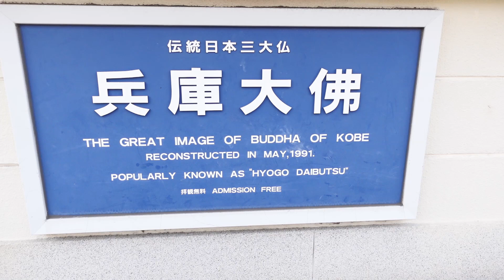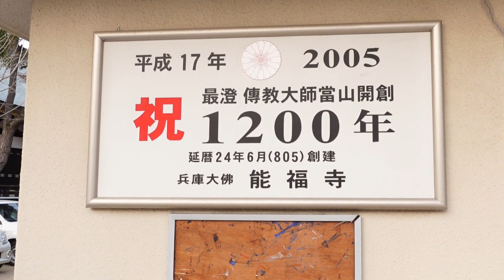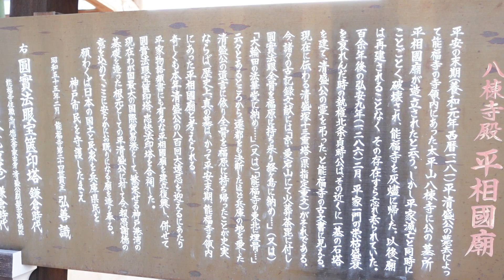【日本三大大仏・兵庫大仏をご紹介】意外と知らない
関帝廟に引き続き今回は"兵庫大仏"をご紹介してみました☆
お近くにお越しの際は是非チェックしてみてください♬

・バスった動画
混浴露天風呂 『日本で1番恥ずかしい温泉』に入る旅 温泉女子第１話

・りりかちゃんと撮影

・面白いおっちゃん

■To everyone in the world
Hello, this is Coco ⭐︎
I love fashion and makeup ♡
I especially like ZARA and H & M.
Sports are boxing.
I also do anime cosplay.
Please get along with me like this.

■한국의 여러분에게
안녕하세요 Coco입니다 ⭐︎
나는 패션과 메이크업을 사랑 해요 ♡
특히 ZARA와 H & M이 좋아합니다.
스포츠는 권투를하고 있습니다.
애니메이션의 코스프레도 있습니다.
이런 저와 사이 좋게 지내주세요.
잘 부탁합니다.

■Untuk semua orang di Indonesia
Halo, ini Coco
Saya suka fashion dan makeup
Saya terutama menyukai ZARA dan H&M.
Olahraga adalah tinju.
Saya juga melakukan cosplay anime.
Silakan bergaul dengan saya seperti ini.
Terima kasih.

Helo, ini Coco ⭐︎
Saya suka fesyen dan solek ♡
Saya sangat suka ZARA dan H&M.
Sukan adalah tinju.
Tolong bergaul dengan saya seperti ini.
Terima kasih.